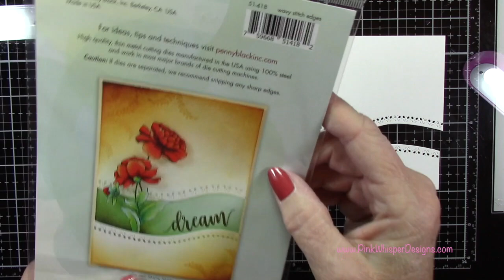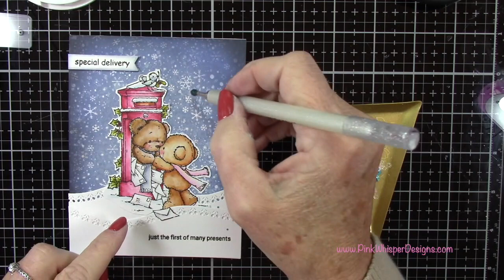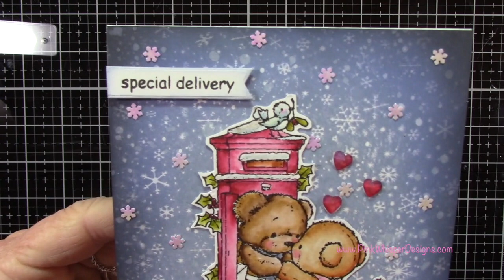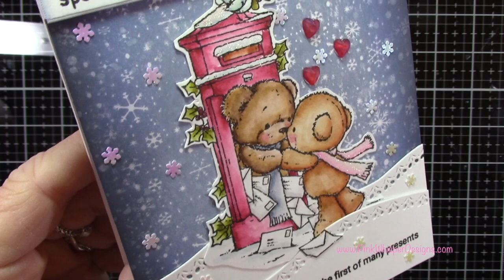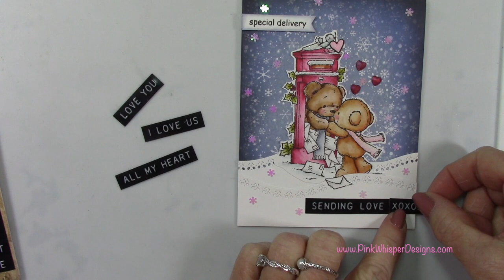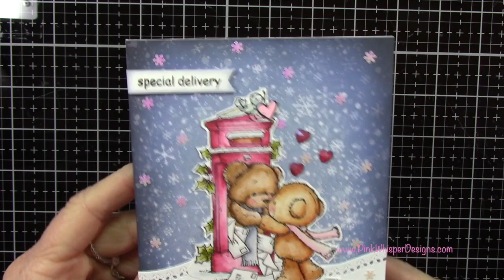Extending the use of your holiday stamps!!! (using Penny Black's Darling Delivery Set)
All of the supplies used in today's video are listed below. Click the products below to make a purchase.